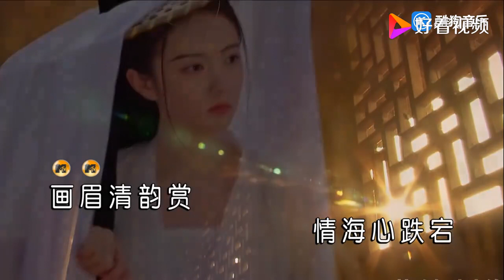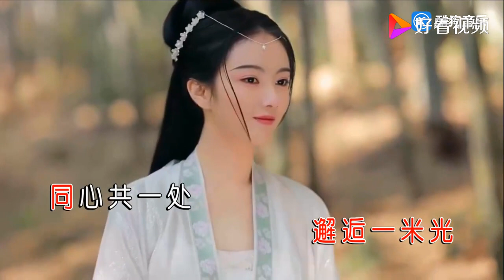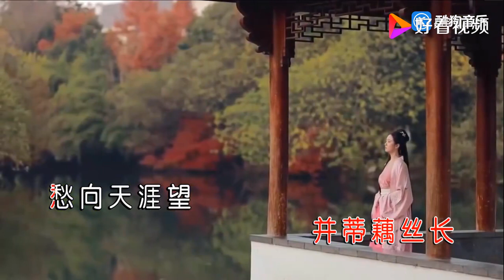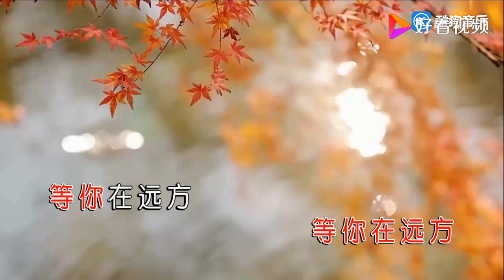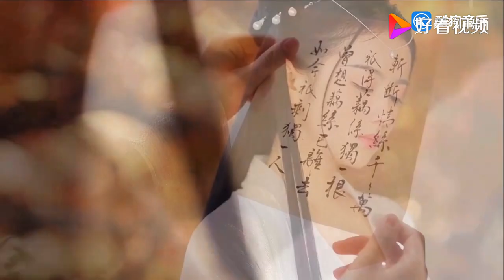陈雪伊【长相忆】MV~KTV